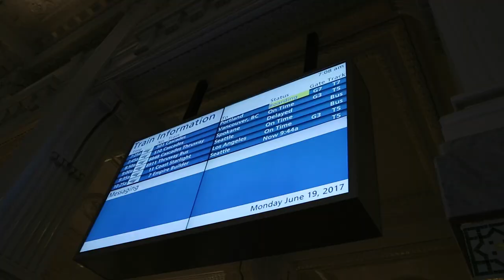Vancouver with Kids: Travel Vlog | Vancouver Travel Guide | Vancouver, Canada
A fun travel vlog of our trip to Vancouver, the Pacific Northwest... let's explore Vancouver with Kids!!

Come with us and explore Stanley Park, Granville Island, and the famous Capilano Suspension Bridge! Also... we had the best dim sum of our life there!

Be sure to check out the blog post for the full travel guide